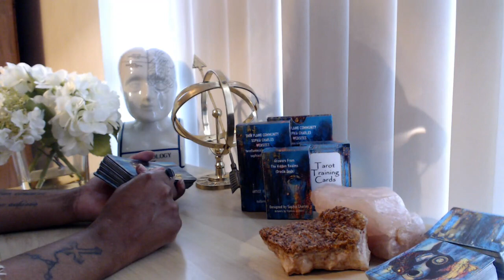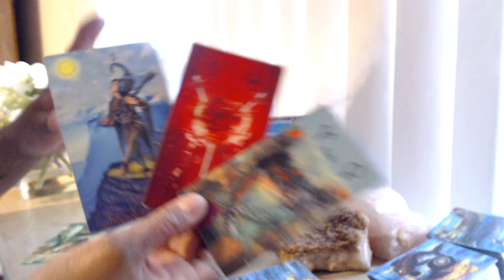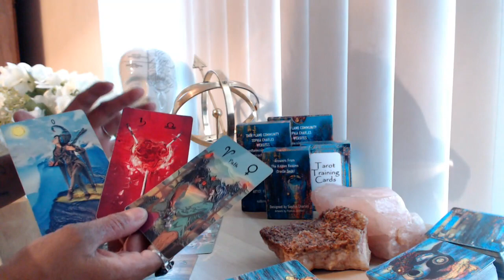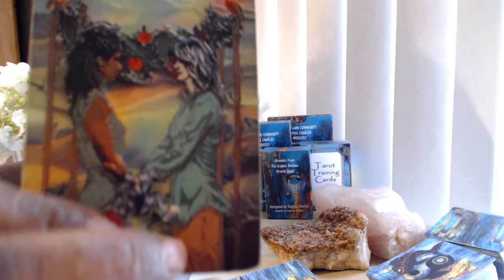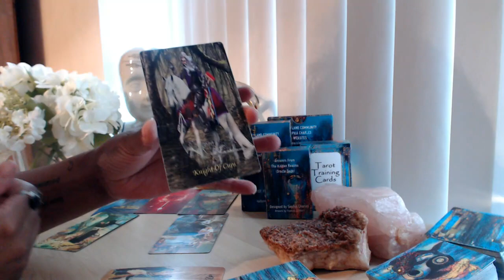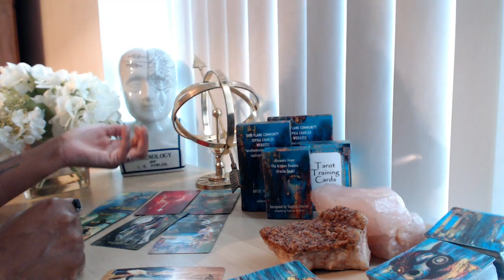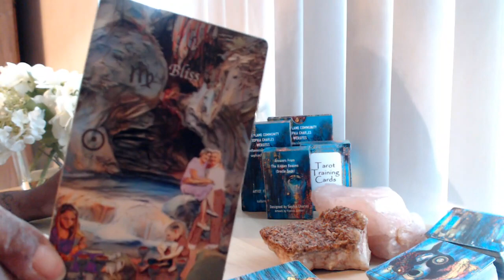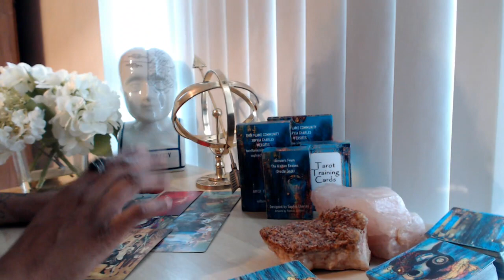LIBRA 💖 DM TO DF READING | "HE IS CONSTANTLY THINKING ABOUT U; SEES LONGTERM POTENTIAL"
👇📖✏️***PROGRAMS***📖✏️👇
📍Confidence Program
🖍Confidence & Anxiety Program by Sophia Charles £40

Monday:  Fire Signs (Aries, Leo, Sagittarius)
Tuesday: Earth Signs (Taurus, Virgo, Capricorn)
Wednesday: Water Signs (Pisces, Cancer, Scorpio)
Thursday: Air Signs (Gemini, Libra, Aquarius)